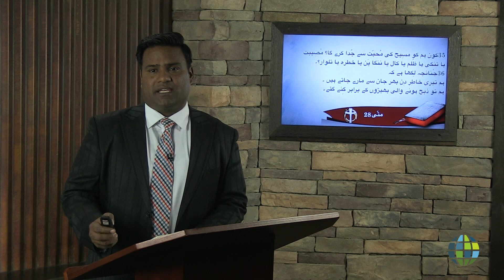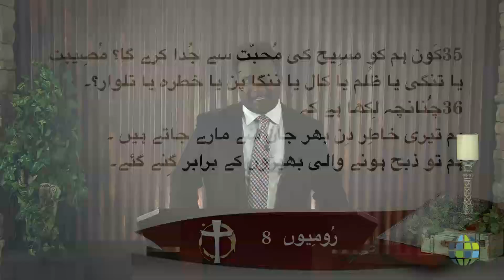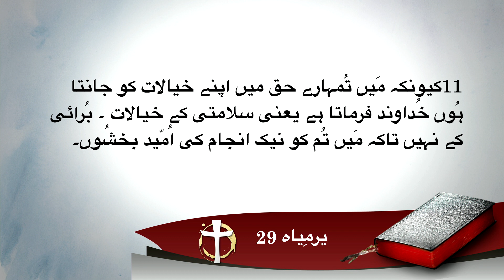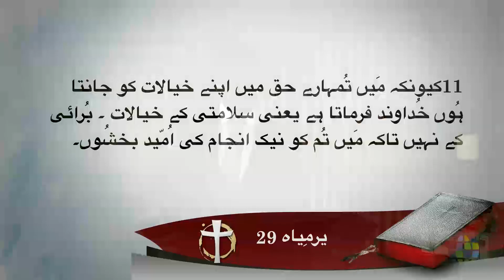قیامت المسیح ہماری امید گاہ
Dr. Shahbaz Isaac
UR-AB-1908-004
Hope In The Resurrection